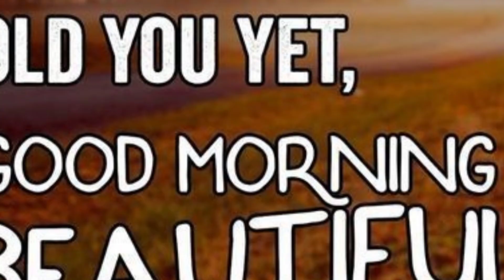Good Morning Beautiful do you want to be MBLP for the rest of our lives?🤟💝👸😘❤️